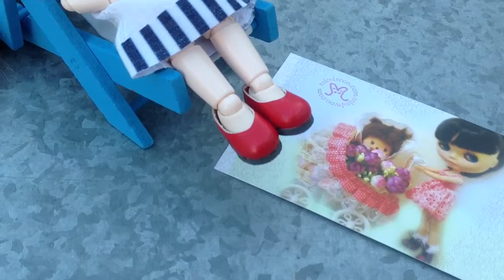Pullip:Nouvel achat de chaussures pour ma puce ! Obitsu 11cm °°°°° video (50)